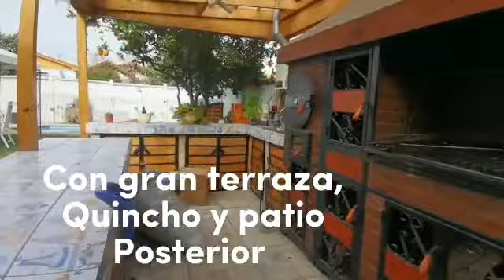Video recorrido de gran casa en venta en La Florida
Mira esta amplia y acogedora casa que tenemos para ti, gran ubicación cercana a transporte publico y lo mejor, a precio de mercado, ven a conocer esta gran oportunidad.